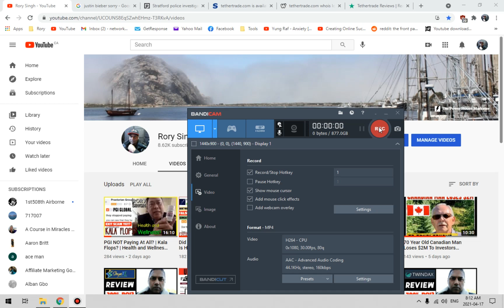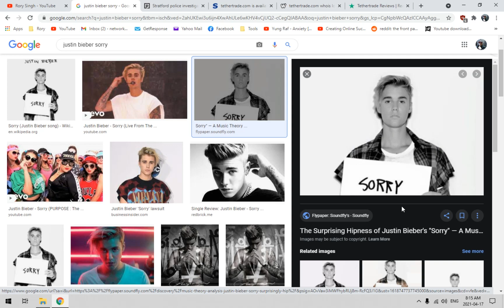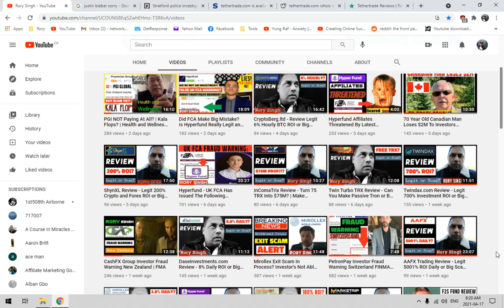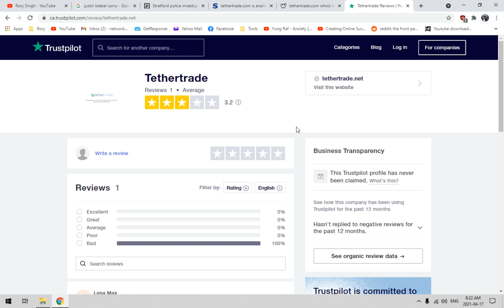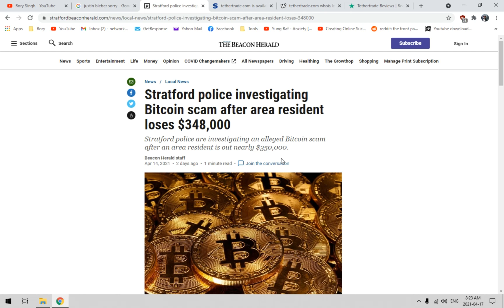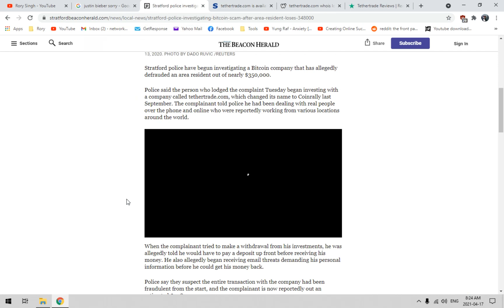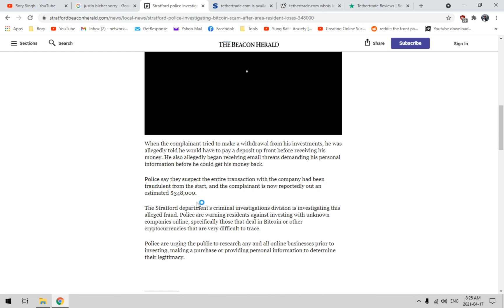Stratford Ontario Canada - Man Loses $350K in Bitcoin Scam - TetherTrade.com